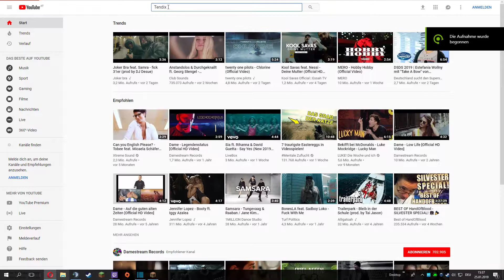Minecraft Small Lobby Download 🔥🔥🔥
In diesem Video stelle ich euch eine Minecraft Small Lobby vor mit einem Download Link.

Diese Map wurde von Tendix & Positiver gebaut.

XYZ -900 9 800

Aufgenommen mit Geforce Experience
Bearbeitet mit Shotcut
!!! Das Intro habe ich nicht hergestellt !!!

The cool Music
Intro: